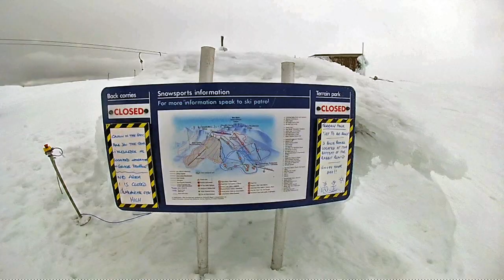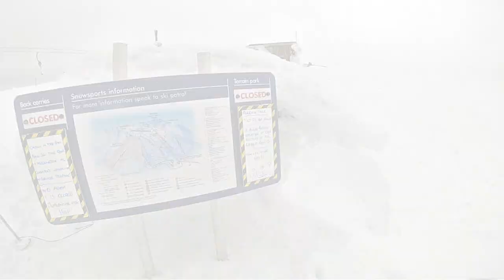Nevis Range snowboarding 6th March 2014 (GoPro)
Our latest trip snowboarding in the Scottish mountains, this time at Nevis Range on Aonach Mor just outside Fort William. Again the visibility wasn't great but the amount and quality of the snow more than made up for it.